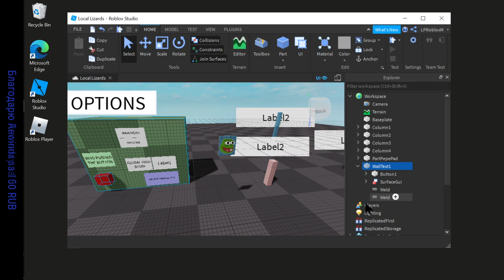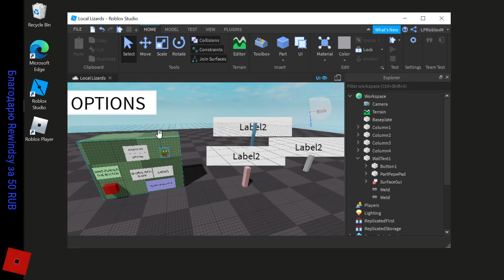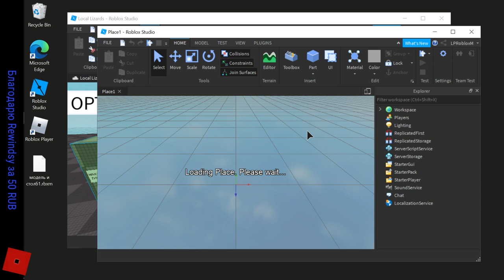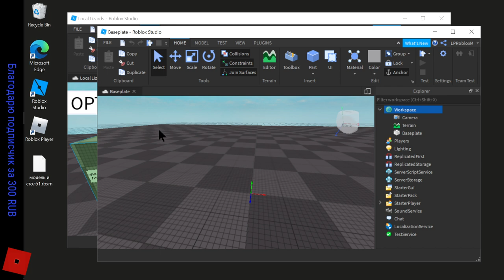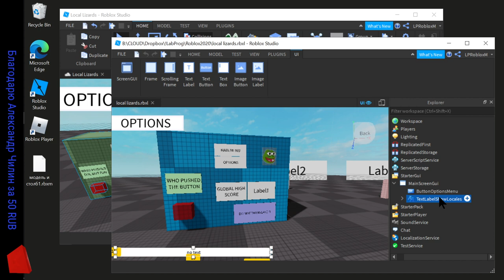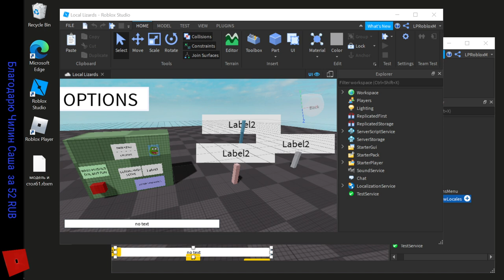Как копировать модели из плейса в плейс в Роблокс Студио 2020 import export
- Как сделать свою библиотеку моделей вместо ToolBox
- Как скопировать модель или несколько из одного плейса в другой
- Как выделять несколько объектов сразу
- Как вставить модель из файла
- Как копировать БЕЗ файлов? Просто - Copy / Paste!
Всё очень просто!